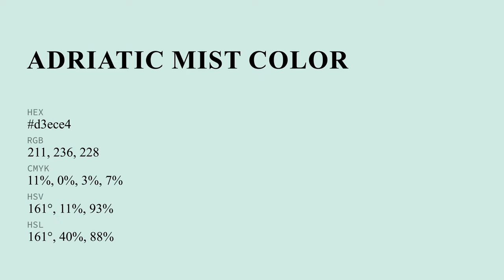Adriatic Mist color d3ece4 hex color - Green color - Warm color d3ece4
What color is Adriatic Mist ? d3ece4 hex color - Green color - Warm color d3ece4

Hex d3ece4 Color Code is also known as Adriatic Mist color.

Hex d3ece4 Color code in RGB color code model is created after adding 82.75% red color, 92.55% green color and 89.41% blue color.
Hex d3ece4 Color code in CMYK color (process color) code model is generated after subtraction of 10% cyan, 0% magenta, 3% yellow and 7% black.